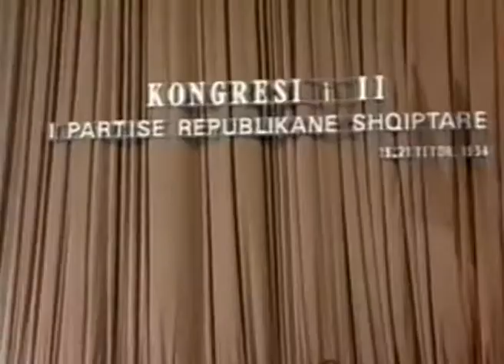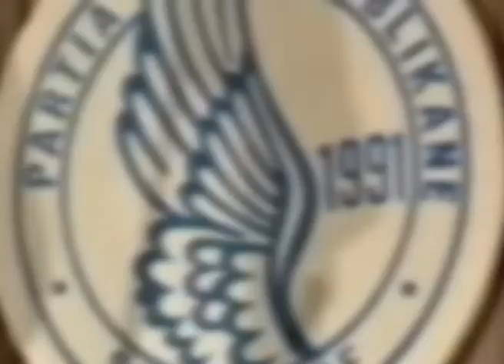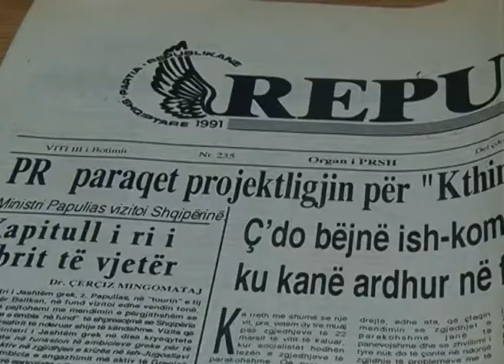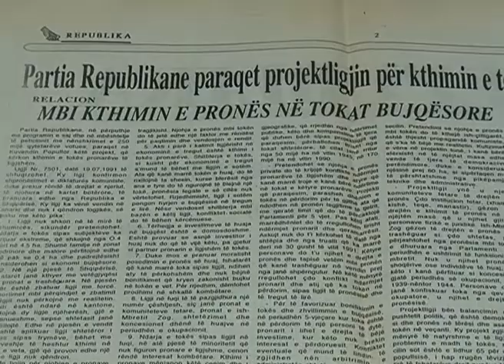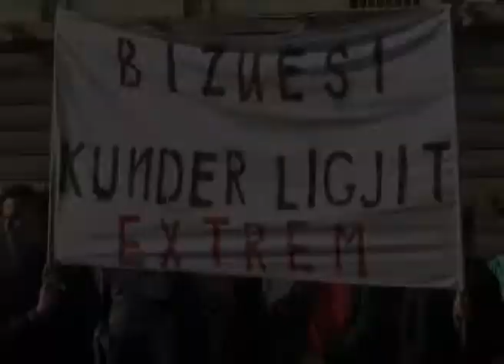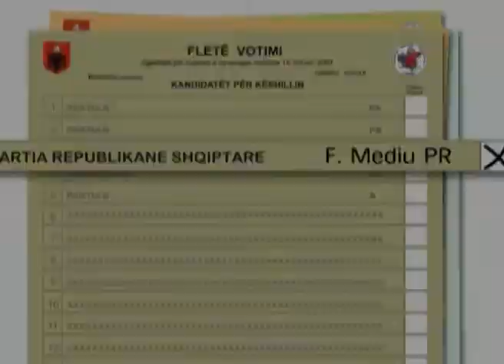25 VJETORI I KRIJIMIT TE PARTISE REPUBLIKANE SHQIPTARE